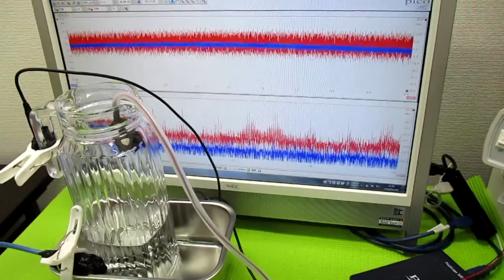音と超音波の組み合わせを利用した超音波制御技術 ultrasonic-labo